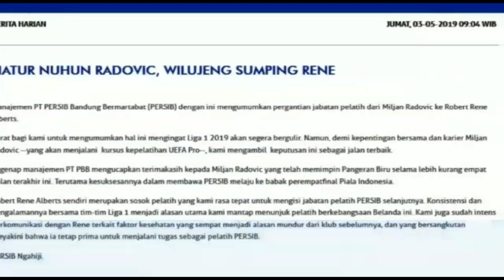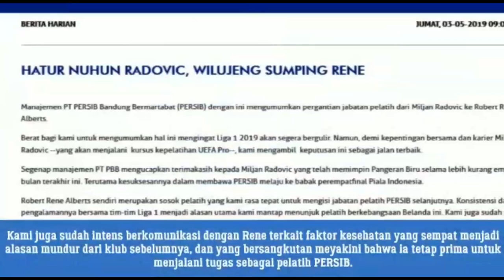Akhirnya milijan radovic out dan pengganti nya rene Robert albet pelatih yang baru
Persib punya pelatih   yang mengalaman yaitu       Robert rene alberts   mantan  pelatih   psm makasar   Robert rene alberts   manggatikan   milijan radovic  yang tidak   mampu   persib   membawa   juara
Di piala presiden  persib  harus  kandas  di     sesi  klasmen
Sementara    piala  indonesia   persib harus menelan kekalahan    sama  borneo  2-1   dan akhirnya   manajemen      hentikan kerja sama   dengan milijan radovic

Welcome   to persib Robert rene alberts  semoga   membantu persib juara